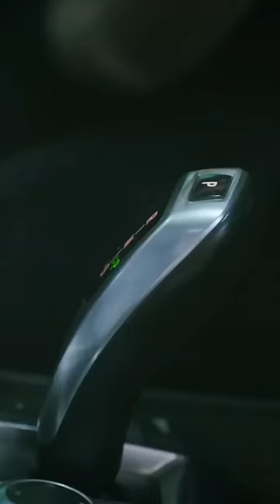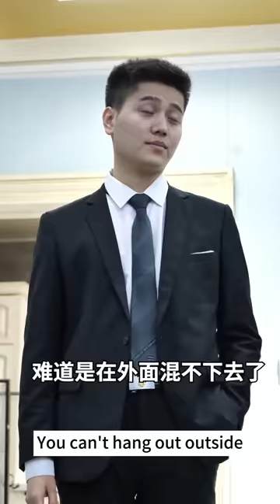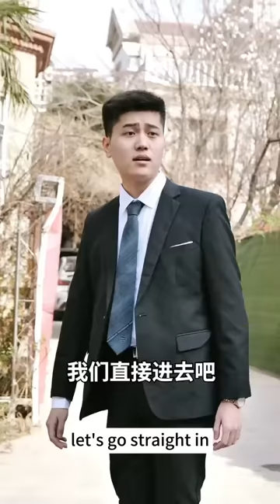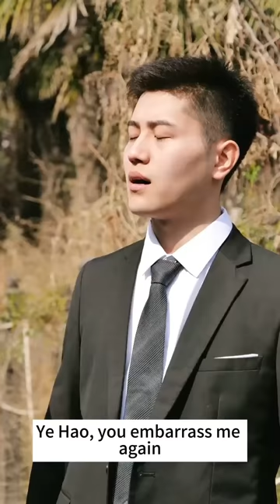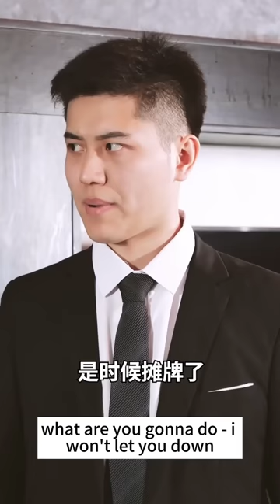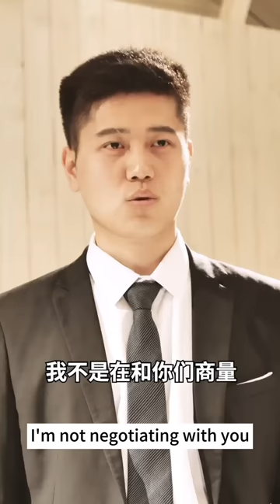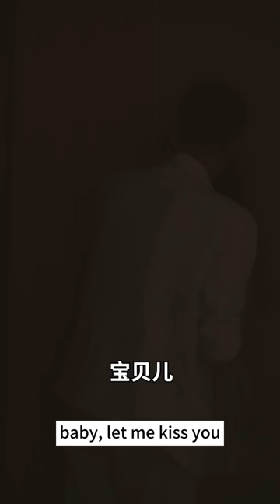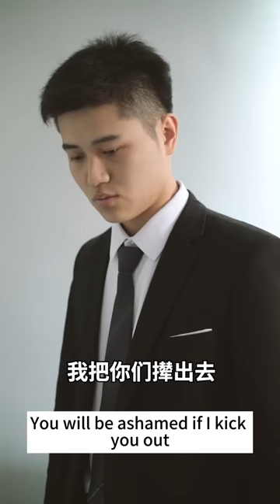The CEO hides his identity and wins the property for his wife! 【Top son-in-law】#1-100 👦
The CEO hides his identity and wins the property for his wife!